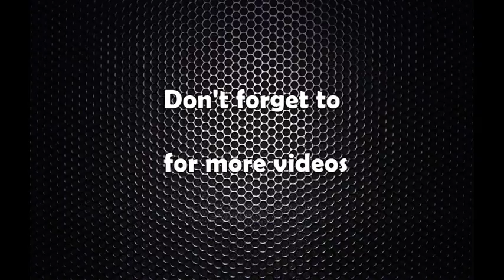सर्वोच्चमा बम राखिएको हल्ला निराधार